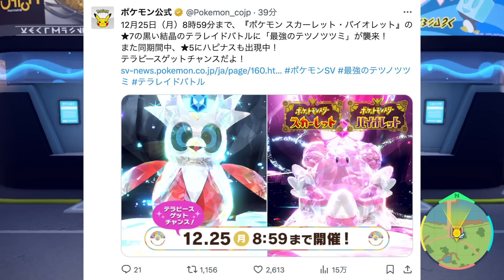【3連続】新ポケモンで最強のテツノツツミレイドを1ターンワンパンしたったww【ポケモンSV/藍の円盤/ゼロの秘宝】